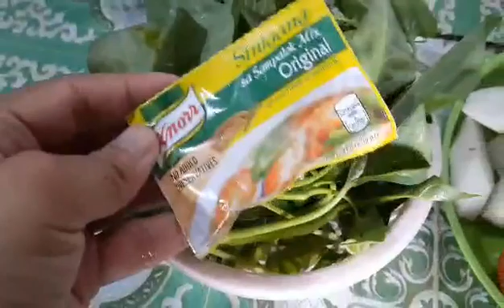Sinigang na bangus